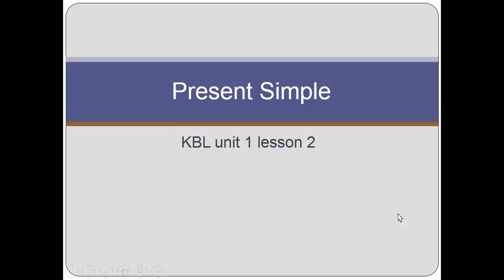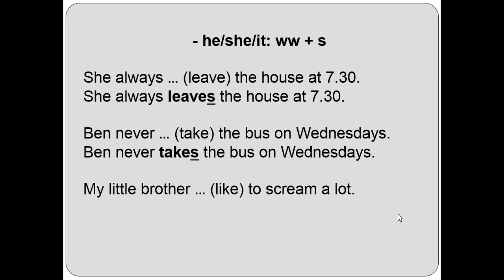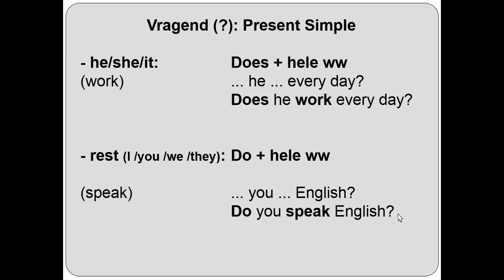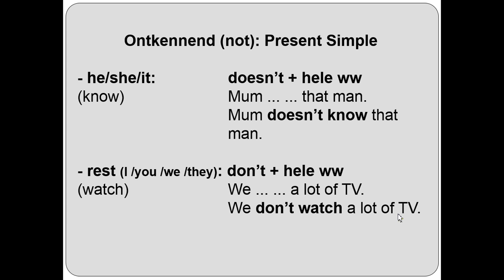Present Simple - 2 KBL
Present Simple - KBL unit 1 lesson 2